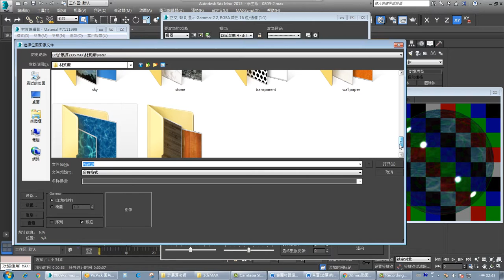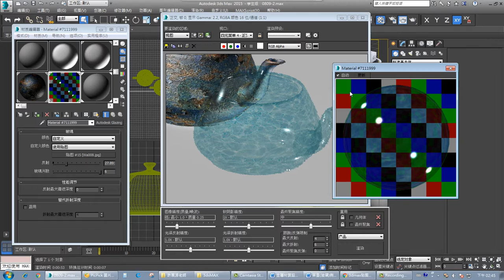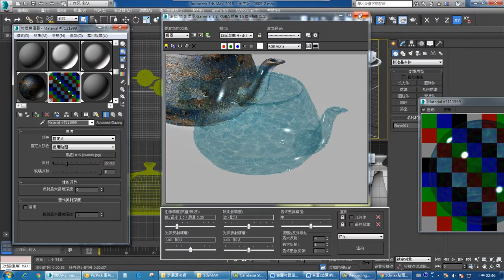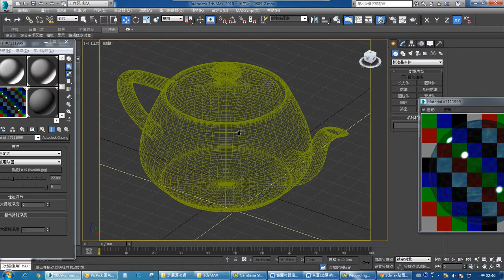德鍵 綠建築 0809 8